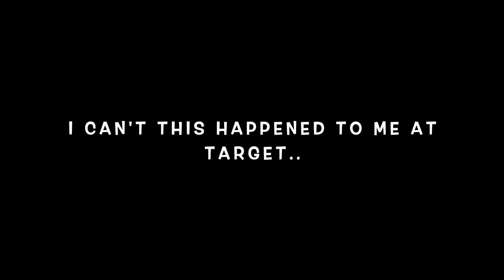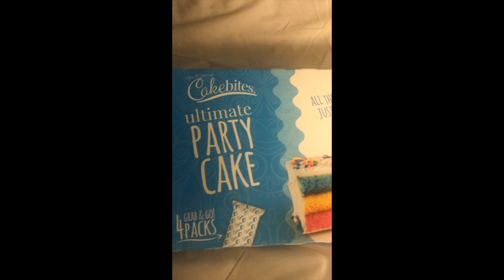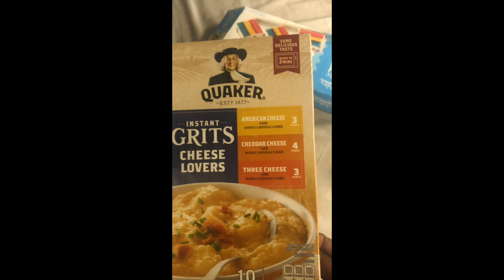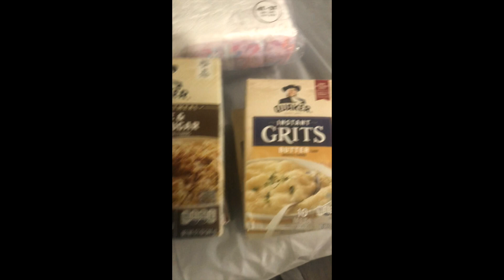ATL DITL LIVING IN A SHELTER WITH MY 2 KIDS{STUCK ON THE ELEVATOR AT TARGET}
WELCOME BACK TO MT CHANNEL...

STUCK ON THE ELEVATOR AT TARGET/ TARGET GROCERY HAUL.

$LondynnLove20